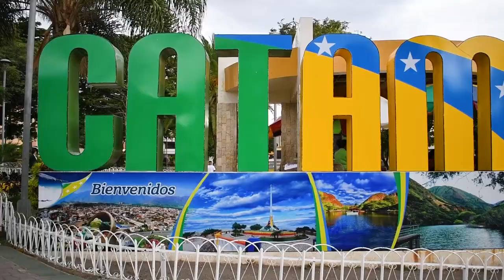Taller de bicicletas “𝗖𝗟𝗜𝗡𝗜𝗖𝗕𝗜𝗖𝗜𝗦 𝗦𝗢𝗟𝗔𝗡𝗢” en Catamayo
La solución para tu caballito de acero ¿𝗬𝗮 𝗲𝘀𝘁á 𝗲𝗻 𝗖𝗮𝘁𝗮𝗺𝗮𝘆𝗼?

Taller de bicicletas “𝗖𝗟𝗜𝗡𝗜𝗖𝗕𝗜𝗖𝗜𝗦 𝗦𝗢𝗟𝗔𝗡𝗢”

Ofrece: 𝗠𝗮𝗻𝘁𝗲𝗻𝗶𝗺𝗶𝗲𝗻𝘁𝗼, 𝗥𝗲𝗽𝗮𝗿𝗮𝗰𝗶ó𝗻, 𝗣𝗶𝗻𝘁𝗮𝗱𝗼, 𝗩𝘂𝗹𝗰𝗮𝗻𝗶𝘇𝗮𝗱𝗼 𝗱𝗲 𝗯𝗮𝗹𝗼𝗻𝗲𝘀, 𝗔𝗹𝗾𝘂𝗶𝗹𝗲𝗿, 𝗔𝗰𝗰𝗲𝘀𝗼𝗿𝗶𝗼𝘀 𝗲𝗻 𝘁𝗼𝗱𝗮𝘀 𝗹𝗮𝘀 𝗺𝗮𝗿𝗰𝗮𝘀.

Además, 𝗖𝗼𝗺𝗽𝗿𝗮 𝘆 𝗩𝗲𝗻𝘁𝗮 𝗱𝗲 𝗕𝗶𝗰𝗶𝗰𝗹𝗲𝘁𝗮s,

Gerente. 𝗝𝗼𝘀é 𝗥𝗼𝗱𝗿í𝗴𝘂𝗲𝘇 𝗦𝗼𝗹𝗮𝗻𝗼

Horarios: 𝗹𝘂𝗻𝗲𝘀 𝗮 𝘀á𝗯𝗮𝗱𝗼 𝟬𝟴𝗵𝟬𝟬 𝗮 𝟮𝟬𝗵𝟬𝟬, 𝗗𝗼𝗺𝗶𝗻𝗴𝗼𝘀 𝟬𝟴𝗵𝟬𝟬 𝗮 𝟭𝟰𝗵𝟬𝟬

Dirección: 𝟮𝟰 𝗱𝗲 𝗺𝗮𝘆𝗼 𝘆 𝗼𝗹𝗺𝗲𝗱𝗼/ 𝗖𝗮𝘁𝗮𝗺𝗮𝘆𝗼/𝙇𝗼𝗷𝗮/𝙀𝙘𝙪𝙖𝙙𝙤𝙧